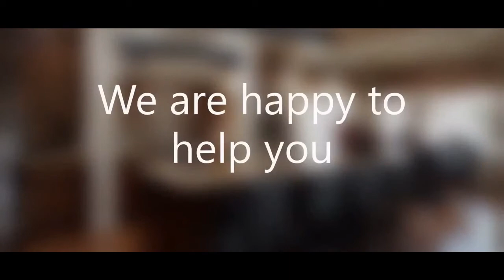Best Breville Juicer Reviews | Juicer Machine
In this video we have represent best performance Breville juicer machines on Amazon. If you are searching for a solid performance system one of these may be perfect for you. I think you must like one of them. Please go through the given link for more information.
Breville JE98XL Juice Fountain Plus (Rating 4.3)

Breville BJE200XL Compact Juice Fountain (Rating 4.5)

Breville 800JEXL Juice Fountain Elite (Rating 4.6)

Breville BJE430SIL The Juice Fountain Cold (Rating 4.3)